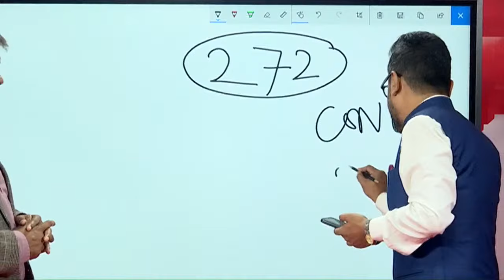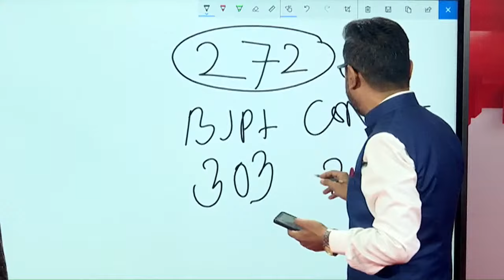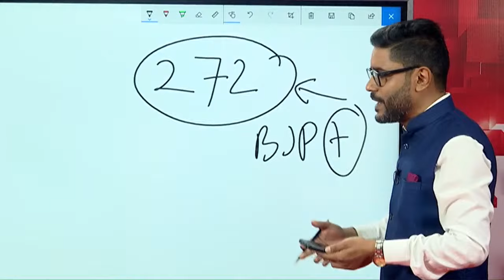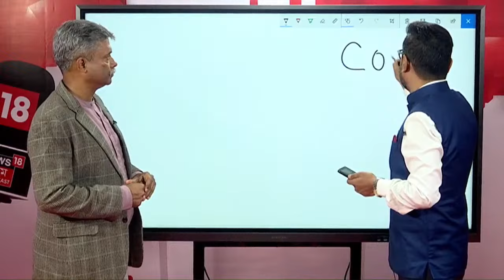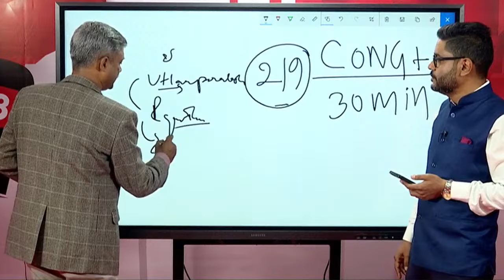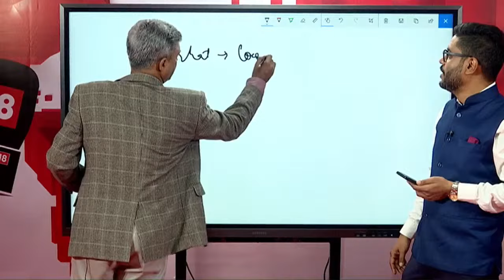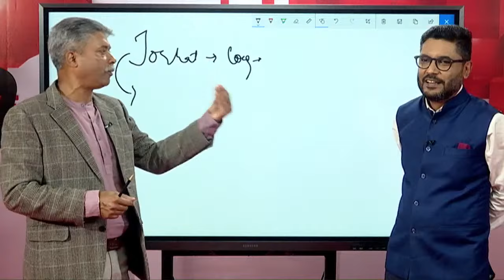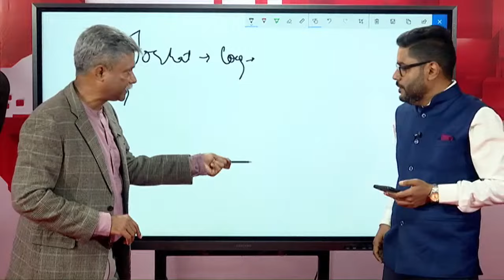Lok Sabha Election 2024 Counting Day | ভোটগণনাত অঘটন । এই মুহূৰ্তৰ ডাঙৰ খবৰ N18V | N18ER